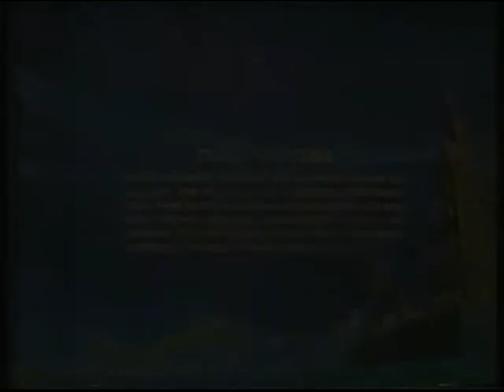BBC1 | (short) continuity | 6th May 1985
End of Tubby the Tuba
BBC1 slide: Little Lord Fauntleroy
BBC1 COW globe: Culture Club in Concert